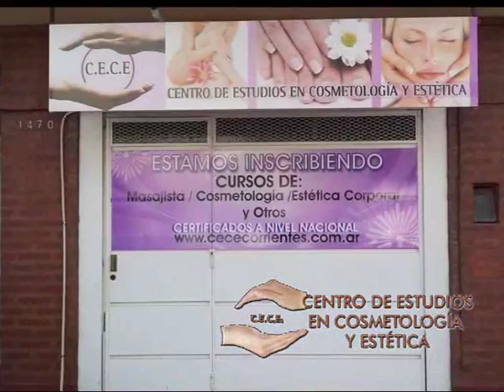CE CE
Lanzamiento de un nuevo curso de Podología Estética . . .